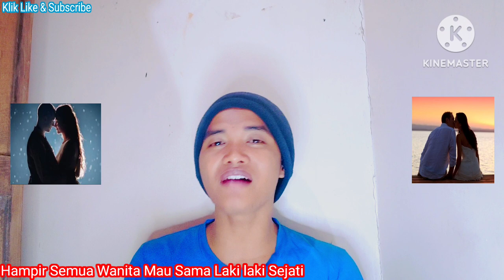Ratu Adil Pecinta Wanita!Benarkah,Simak Vidio Ini Ya‼️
Vidio ini menjelaskan mengenai seorang ratu adil yang merupakan sosok pecinta wanita.Dimana ratu adil ini adalah seorang laki laki sejati & setia.

Semoga vidio ini menghibur kamu semua